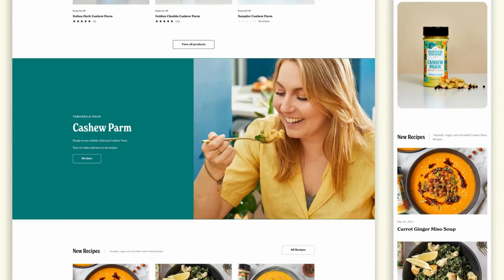Dairy and gluten-free Cashew Parm products Food brand Shopify Plus Store Design and Development